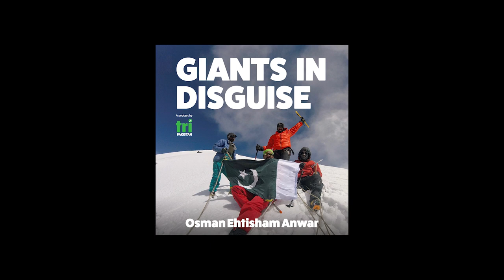Giants in Disguise - Season 1 EP 003 - Osman Ehtisham Anwar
Following in the footsteps of the Muslim explorer Ibn-e-Battuta, Osman embarked on the same journey almost 700 years later. Along the way he came to learn more about himself and what travel meant to him. We speak about his childhood, the motivations for his future adventures and he recounts his expedition to the summit of Sonia Peak in Pakistan.